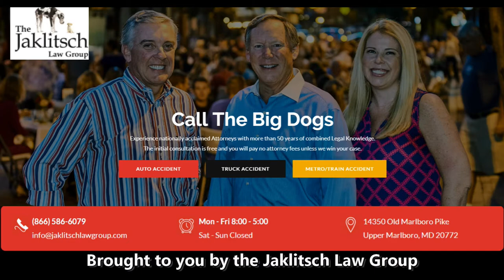Maryland Football w Jake Funk at 2021 Spring Game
Maryland's Jake Funk talks about the upcoming NFL Draft with TerpTalk's Wayne Viener.  College Park MD 4/24/2021